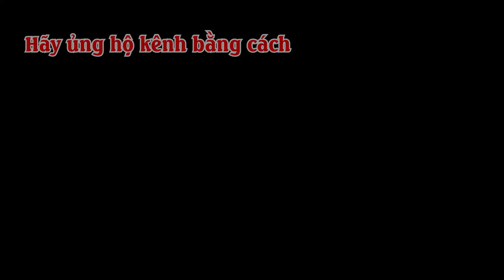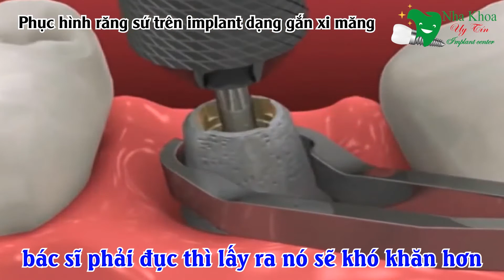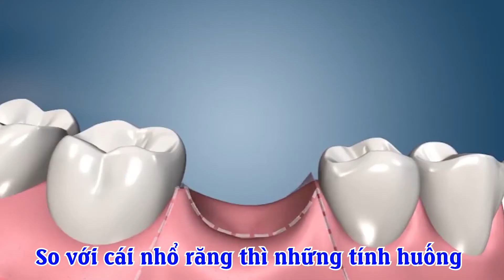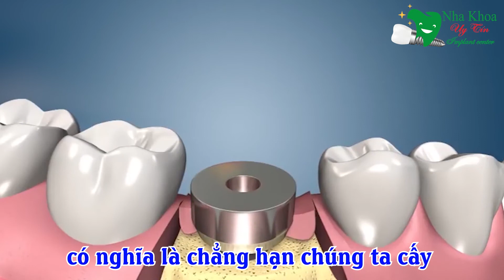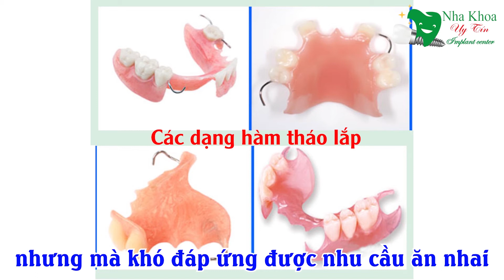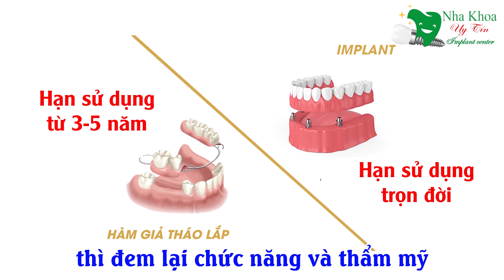Trồng răng implant giá rẻ nhất - Cấy ghép răng implant giá rẻ nhất tại TPHCM - Trồng răng giá cực rẻ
💥💥CẢ NHÀ VUI LÒNG ĐỂ LẠI SỐ ĐIỆN THOẠI DƯỚI BÌNH LUẬN ĐỂ ĐƯỢC BÁC SĨ GỌI TƯ VẤN MIỄN PHÍ 24/7.

Để có thể trả lời câu hỏi này, người bệnh cần nắm rõ những loại trụ implant dùng trong cấy ghép implant, bởi yếu tố này gần như quyết định hoàn toàn đến mức chi phí mà bệnh nhân cần chi trả cho một ca trồng răng implant.

💥Trụ Dentium của Hàn Quốc:
Nếu muốn sử dụng dịch vụ chất lượng hiệu quả với chi phí thấp nhất thì trụ Dentium là loại mà bạn nên lựa chọn. Vì chất lượng của nó hoàn toàn giống với những loại cao cấp khác vì đều được làm bằng titanium nên có khả năng tích hợp với xương tốt, được thiết kế hài hòa, giúp lực phân bố đều khai và không gây kích ứng với cơ thể.

Tuy nhiên, điều khiến cho loại này có mức chi phí thấp nhất đó là thời gian lành vết thương lâu hơn (do công nghệ chế tạo lớp màn bao phủ bên ngoài) nên người bệnh cần nhiều thời gian để nghỉ dưỡng, điều đó ảnh hưởng tới sinh hoạt và đời sống hàng ngày.

Trụ implant của Hàn Quốc (bảo hành 20 năm):Thời gian lành thương 3 đến 6 tháng

💥Trụ implant Nobel của Thụy Điển:
Loại này được bao bọc bởi một màng sinh học có tên là TiUnite phía bên ngoài nhằm giúp nó dễ dàng tích ứng với mọi loại xương hàm, đồng thời phần tiếp xúc giữa trụ và xương lớn giúp trụ luôn vững chắc trong mọi điều kiện. Với loại này người bệnh sẽ mất từ 6 đến 8 tuần để chờ lành vết thương và tiếp tục quá trình phục hình răng.

Trụ implant Nobel của Thụy Điển (bảo hành trọn đời): Thời gian lành thương 2 đến 3 tháng

💥Trụ Straumann của Thụy Sỹ: Loại trụ này có thời gian lành vết thương rất nhanh, chỉ vỏn vẹn trên dưới 30 ngày nên mức chi phí phải bỏ ra khi lựa chọn trụ Straumann cũng đắt hơn so với những loại khác. Không những thế, chất lượng của trụ này có thể nói là tuyệt đối, bởi chúng được lựa chọn qua một quá trình kiểm duyệt khắt khe với tiêu chuẩn quốc tế. Trụ này có thiết kế nhỏ, có thể cấy nhanh vào xương, nhanh chóng tích hợp với xương hàm mà không gây xâm lấn, phục hồi hoàn hảo.

Trụ Straumann của Thụy Sỹ (bảo hành trọng đời): Thời gian lành thương 1 đến 2 tháng.

💥Mỗi trụ implant và đầu nối (abutment) thường có giá giao động từ 700$ cho đến 1500$.
💥Trụ Dentium, Osstem của Hàn Quốc (bảo hành 20 năm): 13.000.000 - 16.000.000 VNĐ
💥Trụ Dentium của Mỹ (bảo hành 25 năm): 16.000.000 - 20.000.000VNĐ
💥Trụ Tekka Global D của Pháp (bảo hành 30 năm): 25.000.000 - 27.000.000 VNĐ
💥Trụ Nobel CC (Nobel Biocare) của Mỹ (bảo hành trọn đời): 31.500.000 VNĐ
💥Trụ implant Nobel của Thụy Điển (bảo hành trọn đời): 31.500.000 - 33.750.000 VNĐ
💥Trụ Nobel Active của Mỹ (bảo hành trọn đời): 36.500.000 VNĐ
💥Trụ Straumann của Thụy Sỹ (bảo hành trọn đời): 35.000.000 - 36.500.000 VNĐ
💥Cấy ghép implant All-on-4: Trồng răng nguyên hàm với 4 trụ implant Hàn Quốc + hàm tạm: 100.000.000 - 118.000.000 VNĐ/hàm.
💥Cấy ghép implant All-on-4: Trồng răng nguyên hàm với 4 trụ implant cao cấp + hàm tạm: 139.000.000 – 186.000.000 VNĐ/hàm.

►Video có thể có sử dụng nội dung chứa bản quyền dựa trên luật sử dụng hợp lý Fair Use Mọi vấn đề vi phạm chính sách, nguyên tắc cộng đồng, luật bản quyền xin liên hệ trực tiếp với chúng tôi qua email